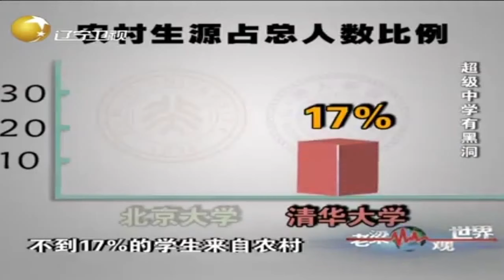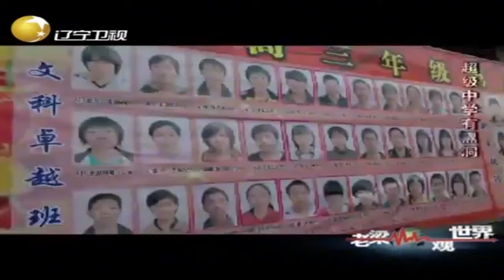被称为高考圣地的衡水中学，其实更像一个超级黑洞丨老梁观世界